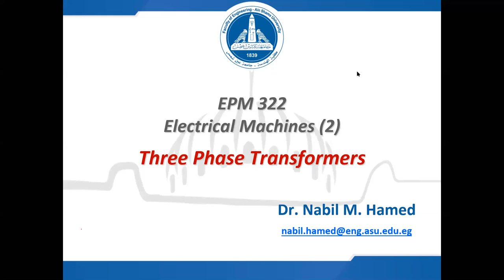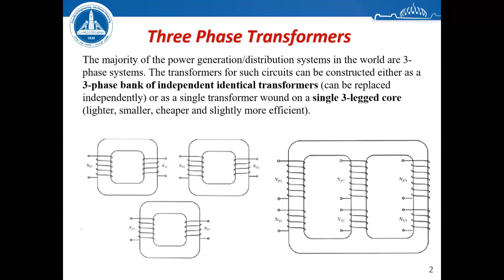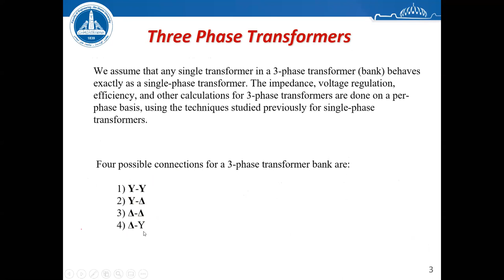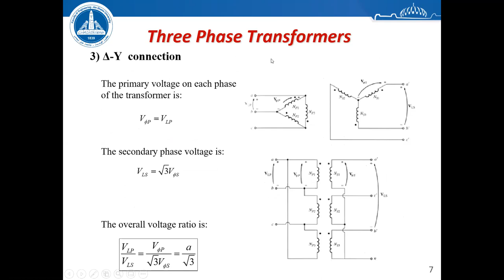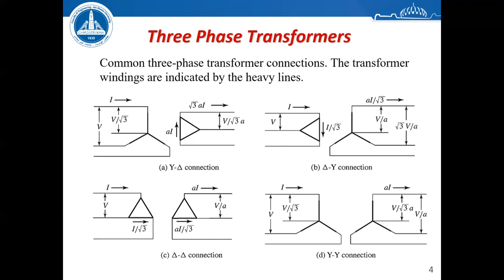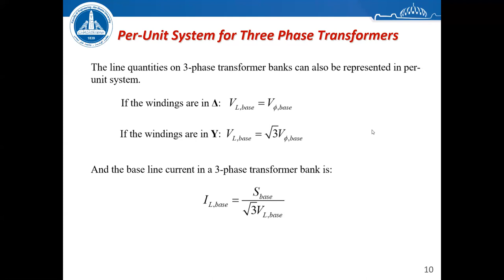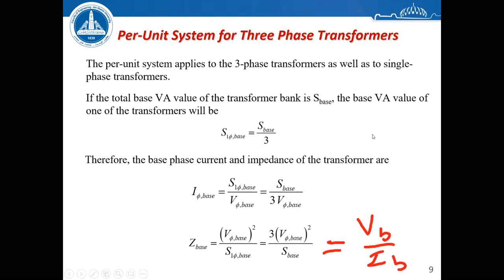EPM322 Lecture 25032020 Part 1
Three Phase Transformers
Dr. Nabil M. Hamed